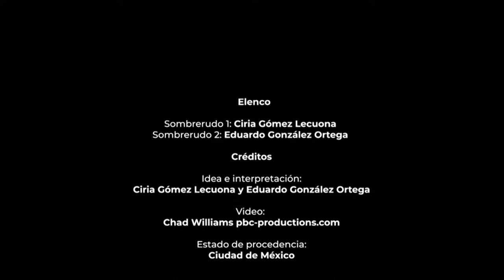Los Sombrerudos | Títeres en Corto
Un sombrerudo encuentra una caja con objetos y la propiedad de ésta genera un conflicto con su amigo. Al final triunfa la amistad.

Idea original e interpretación: Ciria Gómez Lecuona y Eduardo González Ortega
Compañía: Grupo Saltimbanqui (Ciudad de México)